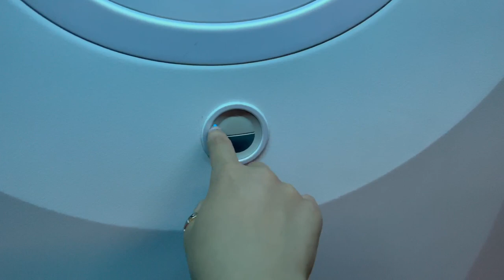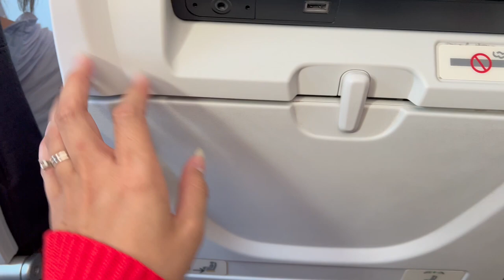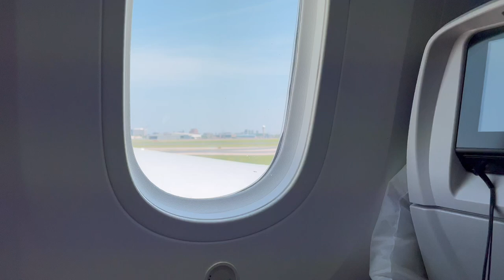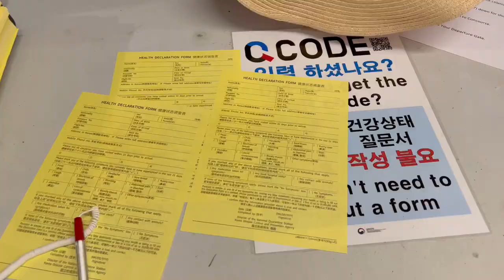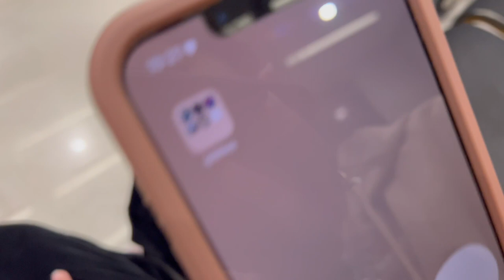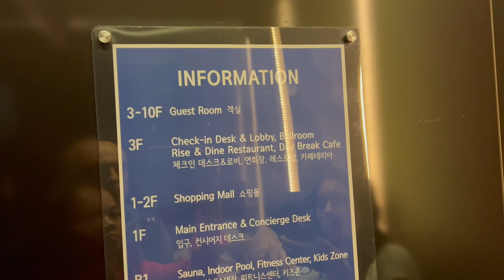Cambodia Trip 🇰🇭2023 🇰🇭 Ep#2 | We Don't Expect This!|Missed Our Flight To Cambodia |Toronto To Korea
Flight From Toronto, Canada To Seoul, Korea. We missed our flight to Cambodia and so many unexpected things happened in Korea.